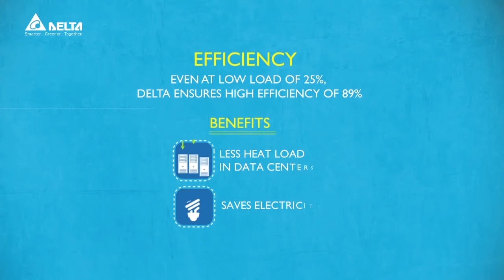Delta Electronics Australia MCIS Introduction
A short video about Delta's Mission Critical Infrastructure Solutions (MCIS) in Australia and New Zealand.